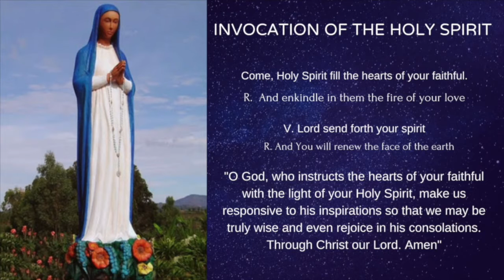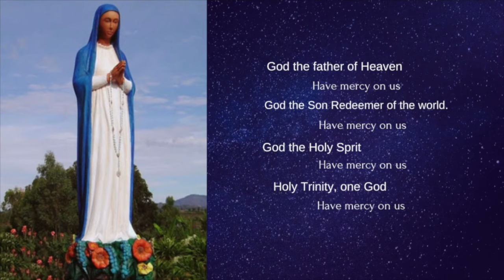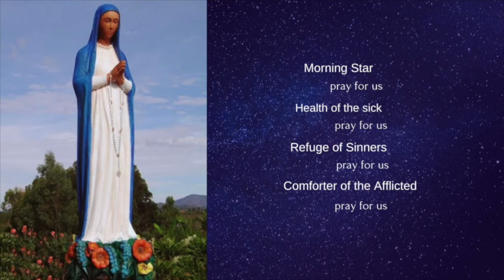33 DAYS OF CONSECRATION TO MARY || DAY 18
DAY 18
The Immaculate Heart of Mary

Mary’s role is to bring us face to face with the love in the Heart of Jesus crucified. But what if when we’re there with him, “face to face,” we don’t feel moved? What if we stand before a Crucifix, ponder the Lord’s Passion, and feel insensitive because of our sins? This happens. We all Sin and sin hardens hearts. Aridity and desolation also happen, regardless or our sins. Whatever the reason, our hearts can be cold and unfeeling, and this can be a problem. Thankfully, the one who has a sinless, perfect, immaculate heart will help us. She’ll give us her compassionate heart.

She’ll even let us live in her heart! If only we’ll give her ours.

During our week with St. Louis de Montfort, we learned that when we consecrate ourselves to Mary, we give our whole self to her, and Mary then gives her whole self to us. The emphasis that week was on merits: If we give our merits to Mary, she giver her merits to us. This is a marvelous thing. Yet Mother Teresa gives a bit of a different emphasis to all this. Her concern is with the heart.

In other words, her version of a total consecration to Mary focuses on a kind of exchange of heart: We give Mary our hearts, and she gives us her Immaculate Heart. For Mother Teresa, this gift of Mary’s heart through consecration essentially means two things that are expressed by two simple Prayers: “Lend me you heart.”

First, “Lend me your heart.” By this prayer, Mother Teresa asked Our Lady to give her the Love of her heart. In other words, she says, “Mary, help me to love with the perfect love of your Immaculate Heart.” Remember, Mother Teresa’s passionate desire was to satiate the thirst of Jesus for love, and she wanted to do this in the best way possible. What better way to love Jesus than with the perfect, humble, immaculate Heart of his mother? Here, Mother Teresa found the secret to living out her vocation to the full: “Mary, lend me your Immaculate Heart.”

But can Mary really give us her heart? Of course, there’s something piously poetic in this idea. Yet there’s truth in it. When Mother Teresa often said to Mary, “Lend me your heart,” she meant it. Did she suppose that the physical organ of her heart would be removed from her body and that Mary would come down from heaven and give her hers? Of course not. The physical organ of the heart is itself but a symbol of a deeper, spiritual reality. “The heart” refers to one’s inner life and the seat of the indwelling Holy Spirit. The Holy Spirit. Now we come to the heart of the heart of the matter.

Recall our week with St. Maximilian Kolbe and how he emphasized the bond between the Holy Spirit and Mary. He said that Mary is the spouse of the Holy Spirit and that their union goes even deeper that a spousal union. He went on to say things like this: “The Holy Spirit does not act except through the Immaculata, his spouse. Hence, she is the Mediatrix of all the graces of the Holy Spirit.” So, if we want to love Jesus completely, ardently, and perfectly – as did Mother Teresa – then we need his Spirit of Love, and Mary Immaculate brings him to us. Let us pray, “Mary, lend us Your Heart. Bring us the Spirit. Pray that our hardened hearts would burn with love for Jesus. Help set our hearts on fire with love for him.”

The second prayer is “Keep me in your most pure heart.” Or, stated more fully, one prays, “Immaculate Heart of Mary, keep me in your most pure heart, so that I may please Jesus through

You, in you, and with you.” This part of Mother Teresa’s consecration to Mary is the most

Profound. She’s not just asking for Mary’s heart to be in her but for her to be in Mary’s heart! So, this is a prayer to love Jesus through Mary, in Mary, and with Mary. This is something more than simply having Mary lend us her heart. To understand and live it requires a loving dependence and profound union with Mary. The day after tomorrow, we’ll cover what this means and how we get there. Tomorrow, we’ll learn more about Mary’s attitude of heart.

Today’s Prayer:
Come, Holy Spirit, living in Mary.
Keep me in her most pure and Immaculate Heart.